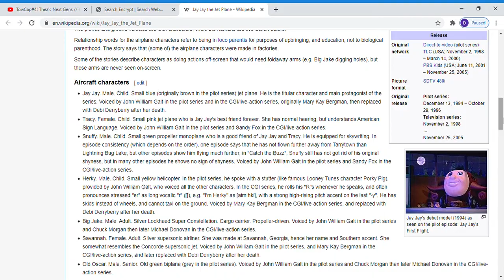Do you like Jay Jay The Jet Plane?